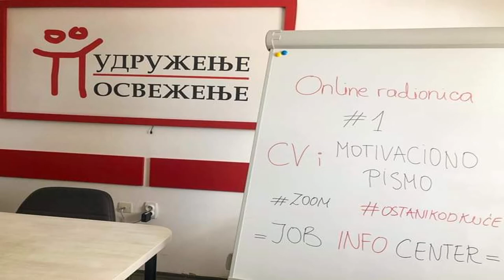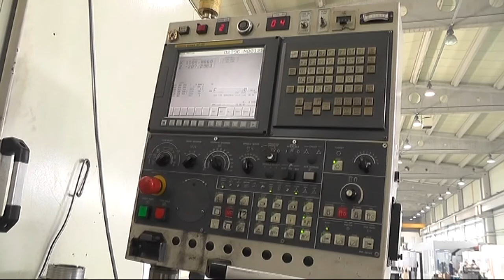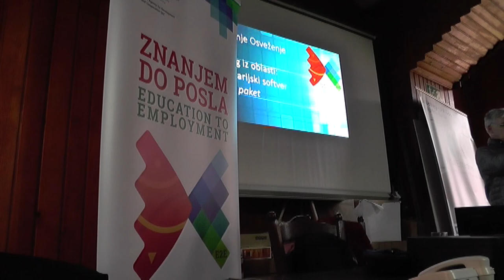JOB INFO CENTAR: POMOĆ MLADIMA U PISANJU CV-A, POČINJU OBUKE NA RADNOM MESTU 23112020